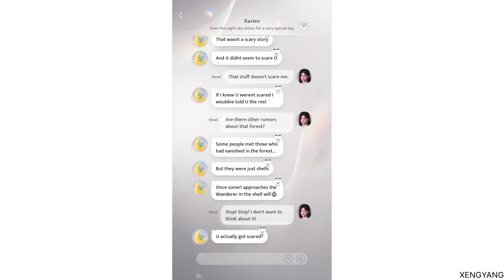Love & Deepspace - Xavier’s Messages (8)